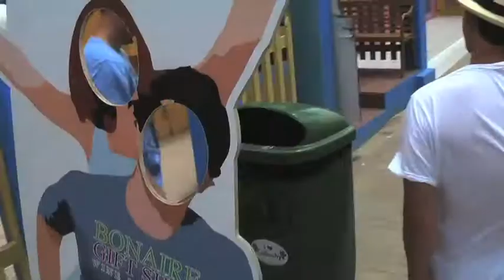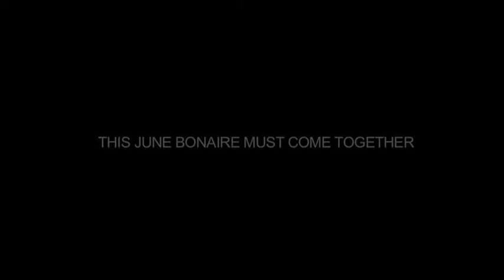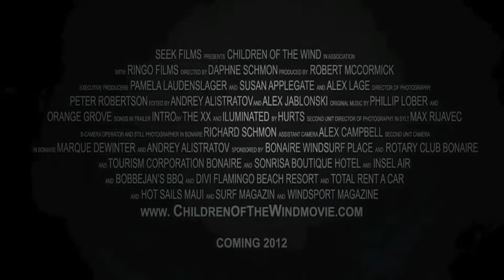BONAIRE WEB 1